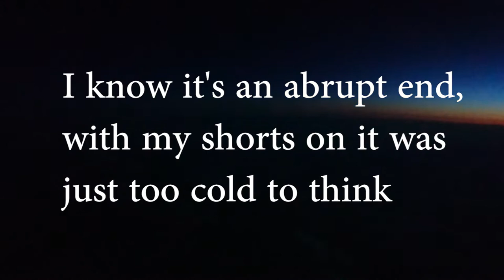stormtroopers almost HIJACKED my date!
Hi guys,

A 24 hour trip in Warsaw meeting my friend Agata who showed me around. I tasted the food, I saw the culture and of course some random stupid fun. A big thanks to Agata for her hospitality.
I walked around my gorgeous colleagues and chatted about life. Ooh yeah, and those english guys dressed like stormtroopers were super funny hahaha.